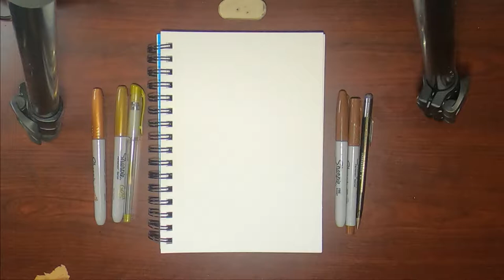Dwarf Mongoose Day 9 - Face Front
Another video playing around with the face. I obviously need to study the proportions I want, because I messed them up here.

:B @}--`-,

:B @}--`-,